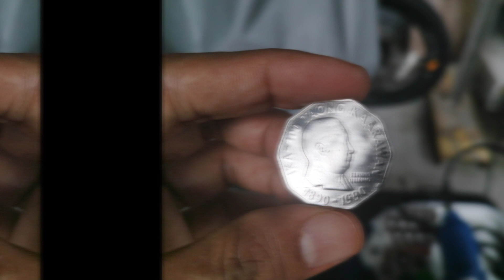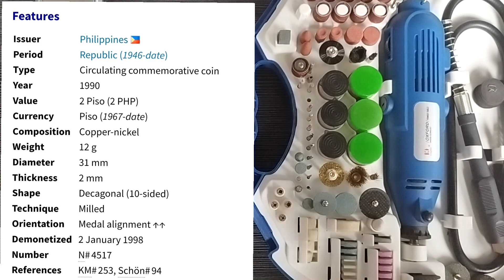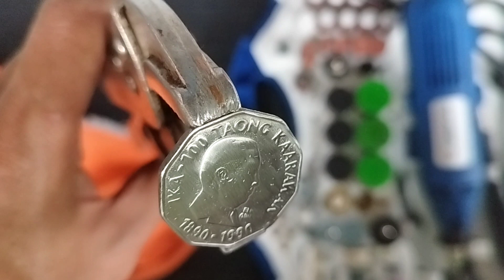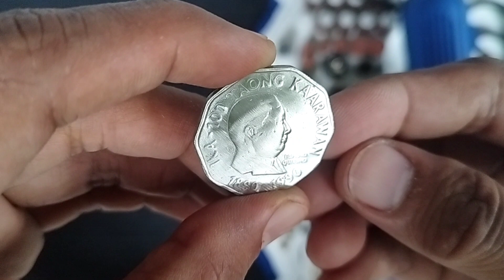Paano maglinis ng baryang sobrang dumi ng hindi gumagamit ng chemical ( @kwentongbarya )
paano maglinis ng barya na sobrang dumi na ng hindi gumagamit ng chemical.